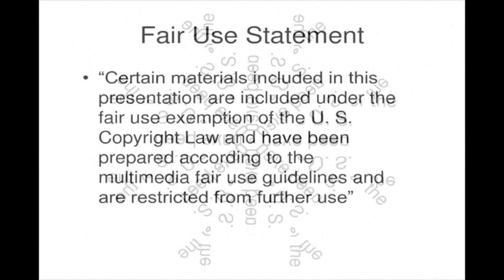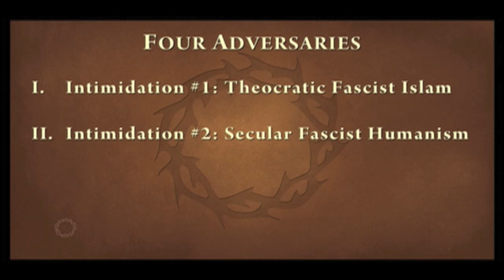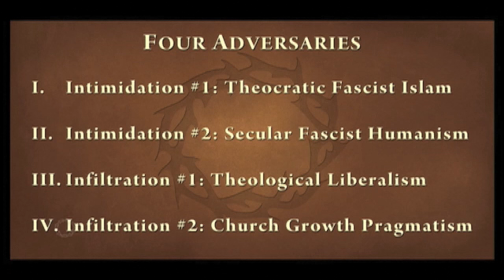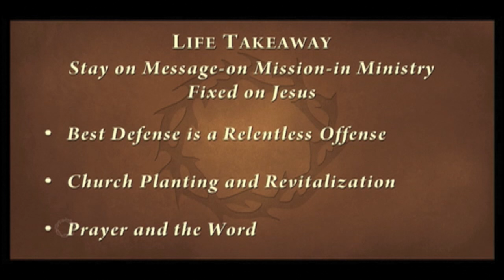Attention all Christians: This is not a Drill, are You Ready for the Fight?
Spiritual warfare. It's real and there is an evil element gunning for us. What we see on CNN and FOX is only half the story. We as Christians are called to stand up for the truth of the Gospel no matter what the cost. The question is: what side are we really on?